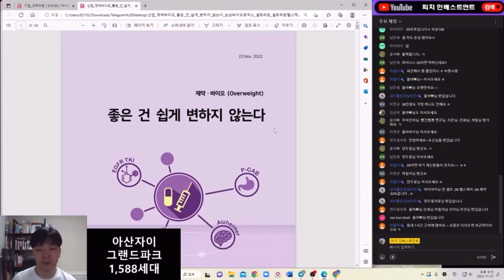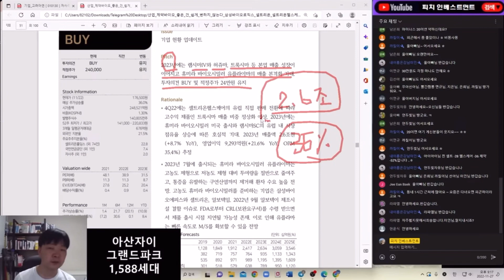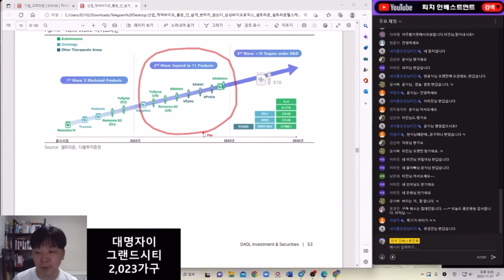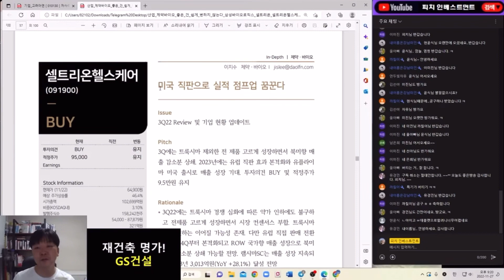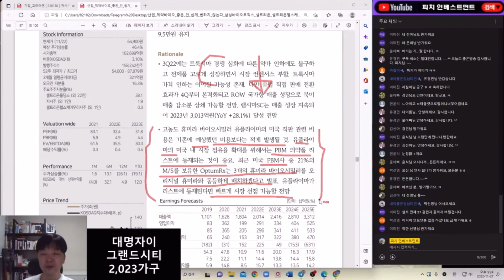셀트리온/헬스케어 다올 투자증권 보고서!!